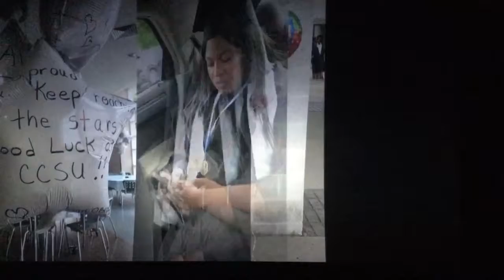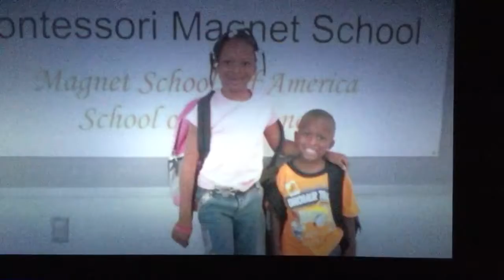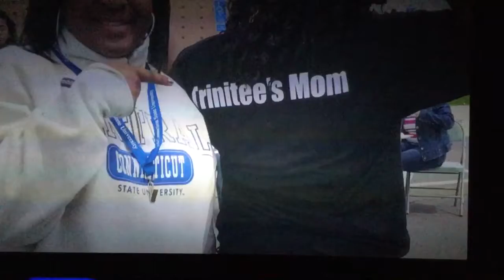Trinitee’s Graduation Slideshow ~ Class of 2018